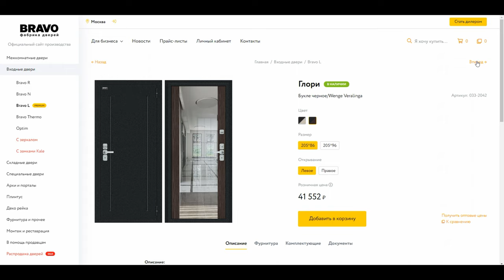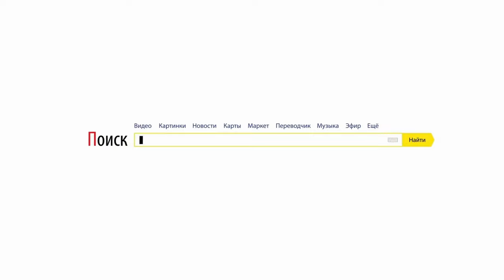Входные двери Браво. Обзор всех коллекций входных дверей. Преимущества и отличия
Рано или поздно у любого хозяина квартиры или частного дома встает вопрос о замене входной двери на более современную и безопасную. В ассортименте Фабрики дверей Браво несколько серий входных дверей разного назначения и стоимости. В этом видео мы расскажем, какими особенностями обладает каждая серия.

Группа производственных и оптовых компаний, работающих под брендом Фабрика дверей Браво. Уже более 13 лет производим весь ассортимент дверной продукции и развиваем дилерскую сеть по всей России и странам СНГ.

Двери различных видов, фурнитура, товары для монтажа и реставрации Вы найдете на нашем официальном сайте